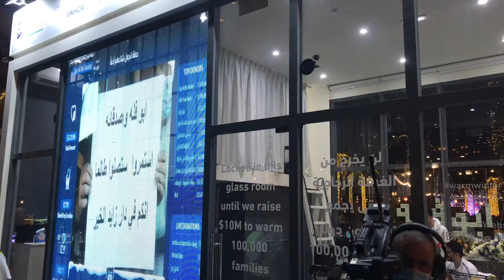ابوفلة - لقطات مباشرة وحصرية من امام الغرفة الزجاجية في وسط دبي يوم الجمعة 14-01-2022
Dubai
Abo Falah

دبي لا نرضى الى بالمركز الاول